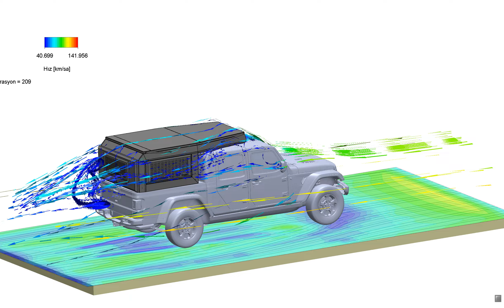ROVERKING - Aerodynamic Analysis